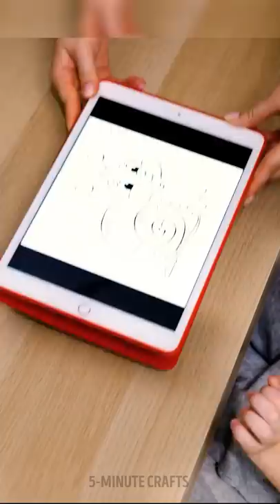ARE YOU A SMART NEW PARENT? 20+ NEW GADGETS, HACKS AND TOOLS EVERY PARENT WILL APPRECIATE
Timestamps

00:00 Mom Leaves Dad Alone With Kids
01:44 How to make edible crayons
03:30 Smart spoons
04:32 Painting with kids looks like
04:43 Unbreakable glasses
06:08 Eating game
07:15 DIY slime toy made from balloon and glitter